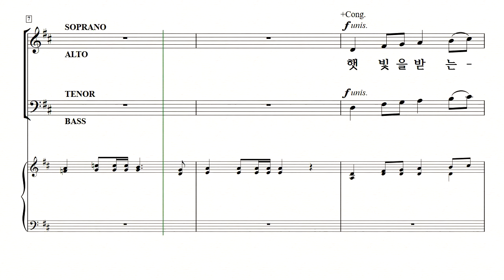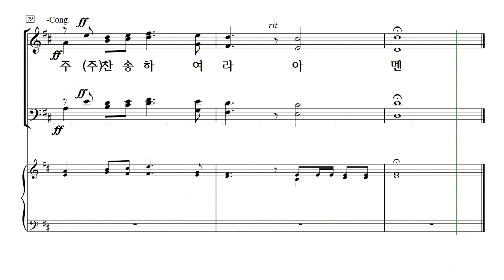[중앙아트] 중앙성가 41집 08. 햇빛을 받는 곳마다 - 베이스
박신화 편

08. 햇빛을 받는 곳마다 - John A. Behnke 편곡

 ​ ​ ​ ​ ​ ​ ​ ​ ​ ​ ​ ​ ​ ​ ​ ​ ​ ​ ​ ​ ​ ✎예수 안에 소망 있네 中... 중앙성가 41집​